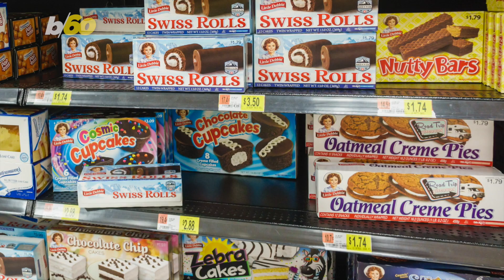Cake Crime Caper! New York Man Steals Little Debbie Delivery Truck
Did A New York man’s sweet tooth lead him to a criminal act? Buzz60’s Mercer Morrison has the story.